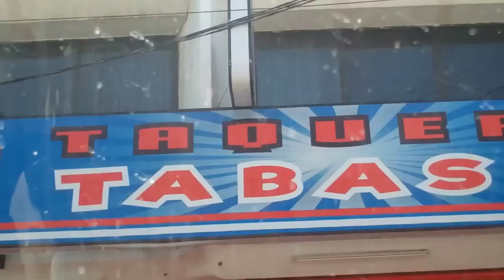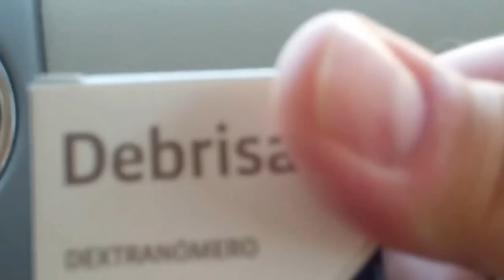Trip to the Farmacia Acapulco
A tall-ship coming into Acapulco Bay and went to pick up more medicine for my wife..